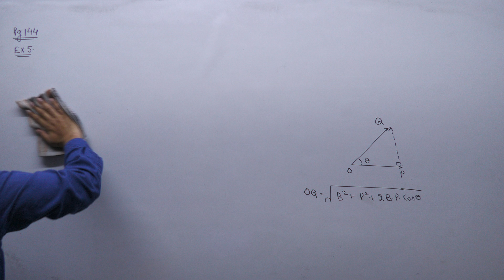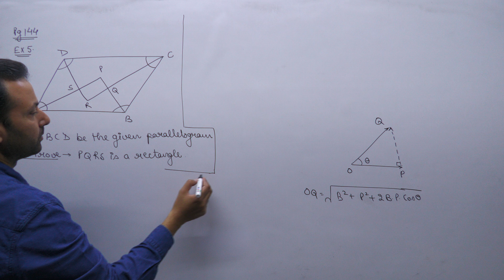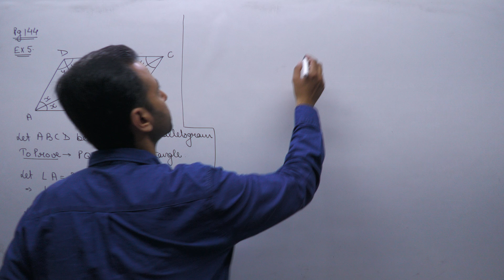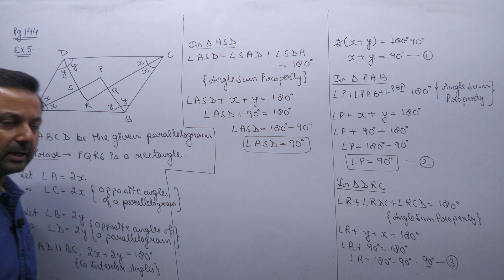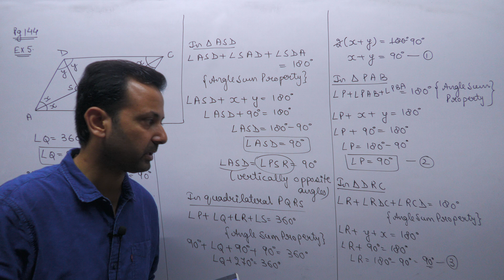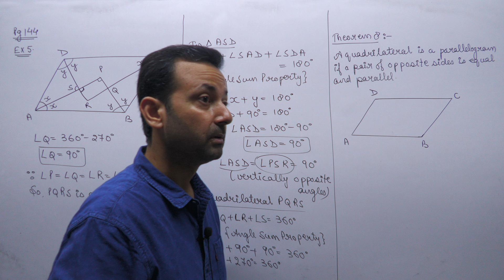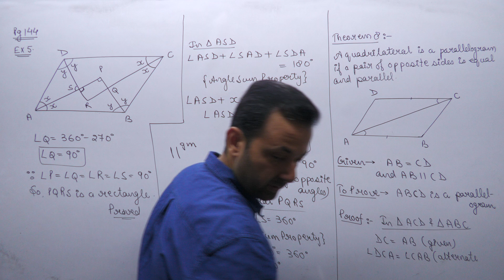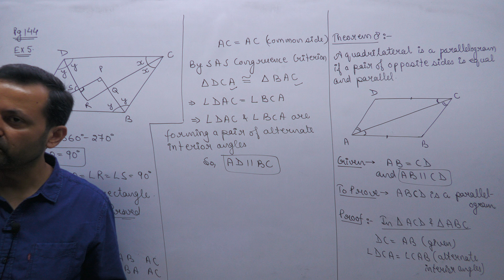Class IX Maths 12th Oct, 22 (Quadrilaterals)